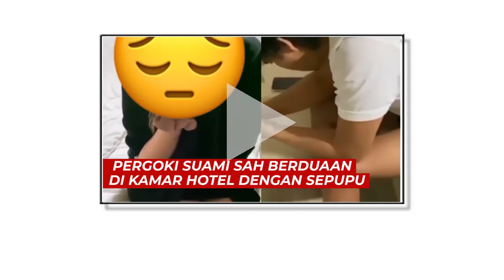Viral, Istri Pergoki Suami Sah Berduaan di Kamar Hotel dengan Sepupu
Seorang istri memergoki suami berduaan di kamar hotel bersama wanita lain.

Dalam video tersebut terdengar suara istri menangis saat memergoki suami.

Berdasarkan informasi, wanita tersebut merupakan sepupunya sendiri.

Video terkini dan terbaru..